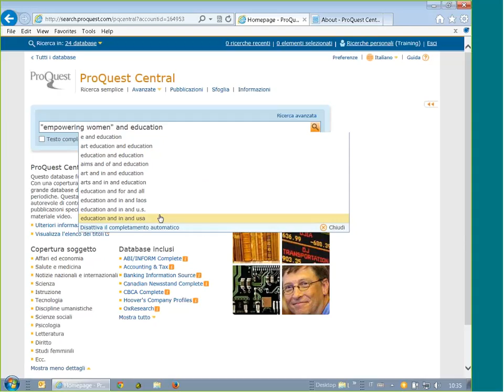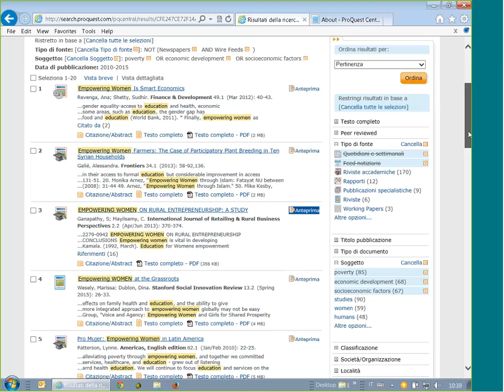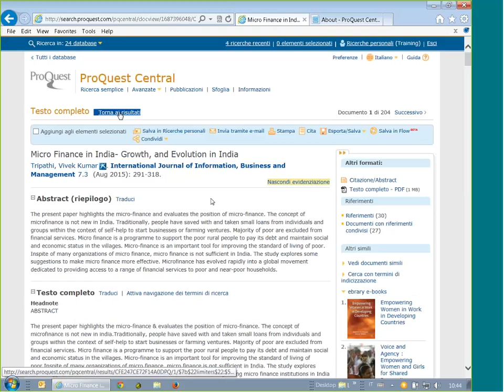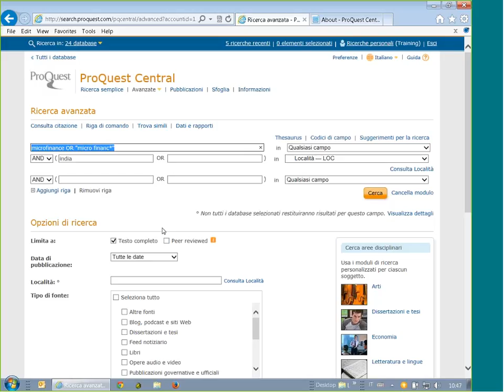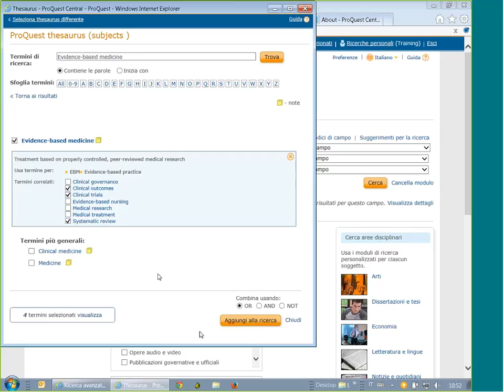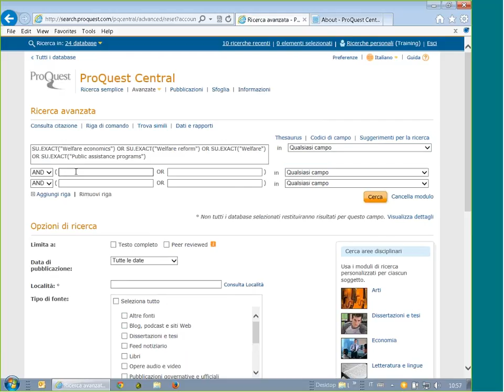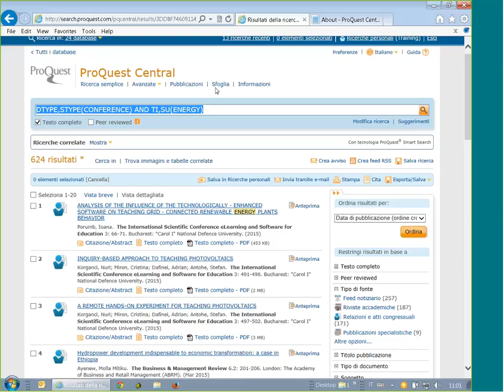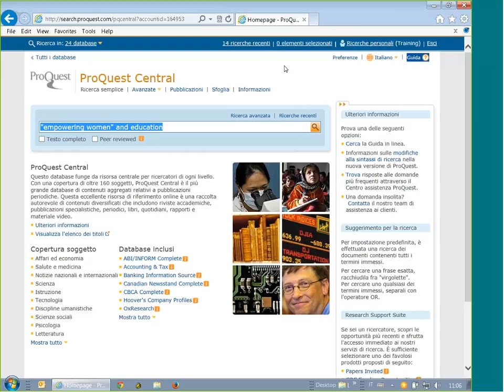ProQuest Central – Live demo (Italiano) Giugno 2015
Alcune prove pratiche di ricerca su ProQuestCentral -
 ProQuest Central è il più grande database di contenuti aggregati con testo completo sul mercato,
con migliaia di titoli di periodici e milioni di articoli con testo completo disponibili.